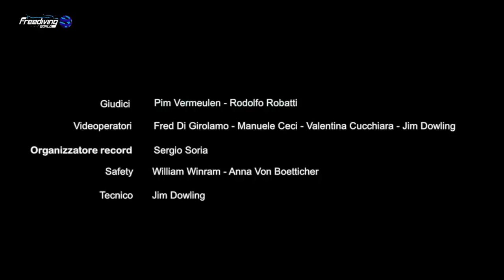Andrea Zuccari - The deepest dive with the Mask! Andrea Zuccari - 175 mt No Limits Record Italiano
Freediving World Apnea Center - Sharm El Sheikh

25 Luglio 2014

Andrea Zuccari: No Limits 175 mt. with the Mask!

The deepest dive with the Mask and Italian Record!

thanks to:

Dive Oranizer - Sergio Soria
Freediving Safety: William Winram and Anna Von Boetticher
Judges: Pim Vermeulen and Rodolfo Robatti
Tek Safety Diver: Jim Dowling
Video Operators: Fred Di Girolamo, Valentina Cucchiara, Manuele Ceci, Jim Dowling.
Video Editing: Fred Di Girolamo.